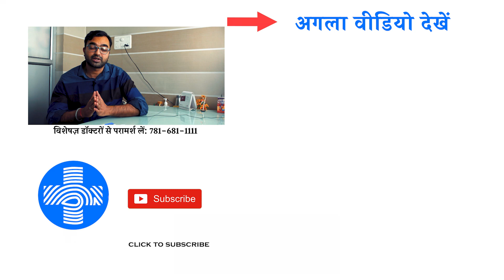शीतपित्त, पित्ती (Urticaria) का रामबाण इलाज | Urticaria causes, symptoms & treatment | AAYU APP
शीतपित्त या पित्ती (अर्टिकेरिया) से जुड़ी सारी बातें जानने के लिए भारत के शीर्ष डॉक्टरों से जुड़ें और घर बैठे पाएं आवश्यक जानकारी सिर्फ़ आयु ऐप पर।
अधिक जानकारी के लिए 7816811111

🌟 शीतपित्त या अर्टिकेरिया क्या है?  What is urticaria?

शीतपित्त या अर्टिकेरिया एक ऐसी चर्म रोग की बीमारी है जो एलर्जी के कारण होती है। इसमें एक सीमित एरिया में त्वचा लाल हो जाती है।

🌟 शीतपित्त या अर्टिकेरिया के कारण :-

✔️ यदि किसी भी तरह का इन्फेक्शन है तो शीतपित्त या अर्टिकेरिया की सम्भावना हो सकती है।
✔️ यदि किसी भी तरह के खाने या खाद्य पदार्थों में एडिटिव्स हो और संरक्षक (Preservatives) हो तो उसकी वजह से भी शीतपित्त या अर्टिकेरिया हो सकता है।
✔️ सी-फ़ूड, दूध, या अंडे के कारण भी अर्टिकेरिया हो सकता है।
✔️ यदि किसी को कोई लम्बी बीमारी चल रही है तो उसकी वजह से भी अर्टिकेरिया हो सकता है।

🌟 शीतपित्त या अर्टिकेरिया के प्रकार:-

✔️ धूप में निकलने के कारण भी अर्टिकेरिया हो सकता है, जिसे सोलर अर्टिकेरिया कहते हैं।
✔️  गर्मी या गर्म वातावरण में रहने से भी अर्टिकेरिया हो सकता है, जिसे हीट अर्टिकेरिया कहते है।
✔️  ठंडे वातावरण में रहने से भी अर्टिकेरिया हो सकता है। इसे कोल्ड अर्टिकेरिया कहते हैं।
✔️  कुछ लोगों को पानी या पानी की बूंद शरीर पर इस्तेमाल करने से एक्वाजेनिक (aquagenic) अर्टिकेरिया हो जाता है।
✔️  एनजीओएडिमा अर्टिकेरिया इसका गंभीर रूप होता है। एनजीओएडिमा अर्टिकेरिया में सूजन आती है। वो कितनी अन्दर तक सूजन है नहीं कह सकते।
✔️  कुछ लोगों को इसमें सांस लेने में परेशानी हो जाती है जो की एक गंभीर समस्या है।

🌟 शीतपित्त या अर्टिकेरिया का उपचार:-

ये एक तरह का एलर्जिक रिएक्शन है। एलर्जिक रिएक्शन में हमेंं कुछ बातें ध्यान में रखनी चाहिए जिससे हम इन एलर्जिक बीमारियों को कम कर सकते हैं।

✔️ इसके इलाज के लिए हमें चर्म रोग विशेषज्ञ से परामर्श लेना चाहिए।

✔️ नियमित रूप से शाकाहारी भोजन करना चाहिए।

✔️ फल और सब्जियों का अधिक से अधिक सेवन करना चाहिए।

✔️ पानी ज्यादा मात्रा में पीना चाहिए।

✔️ सूती कपड़ों का इस्तेमाल करना चाहिए।

🌟 What is urticaria?

Hives or urticaria is a skin disease caused by allergies, in which the skin becomes red in a limited area.

 🌟 Urticaria causes :-

⭐ If you have any infection, it can cause hives or urticaria.
⭐ If any food contains additives and preservatives, it can lead to hives or urticaria.
⭐ Seafood, milk, or eggs can also cause urticaria.
⭐ If someone is suffering from a long illness, they can get affected by urticaria.

🌟 Types of hives or urticaria :-

⭐ Urticaria can occur due to exposure to sunlight. This is called solar urticaria.
⭐ Urticaria can also occur due to living in hot areas. This is called heat urticaria.
⭐ Urticaria can also be caused by living in cold areas. This is called cold urticaria.
⭐ Some people can get affected by aquagenic urticaria due to the use of water on their body.
⭐ Angioedema urticaria is its severe form. It can cause inflammation or swelling.
⭐ Some people have trouble breathing in it, which is a serious problem.

🌟 Treatment of hives or urticaria :-

This is a kind of allergic reaction. In an allergic reaction, we should keep some things in mind to reduce these allergic diseases.

⭐ Consult a dermatologist for treatment.
⭐ Avoid non-veg food.
⭐ Eat more fruits and vegetables.
⭐ Drink plenty of water at regular intervals.
⭐ Wear cotton clothes whenever possible.

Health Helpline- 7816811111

Get your health related queries solved from experienced doctors at the comfort of your home.
Download the AAYU APP